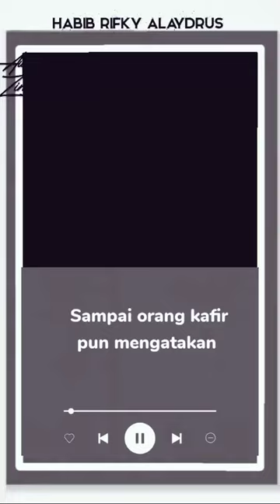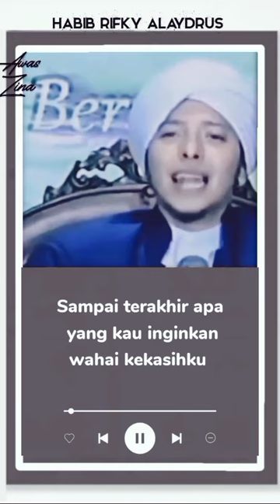BETAPA SAYANG NYA NABI MUHAMMAD KEPADA UMATNYA - AL. HABIB RIFKY ALAYDRUS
l-Habib Rifky Alaydrus